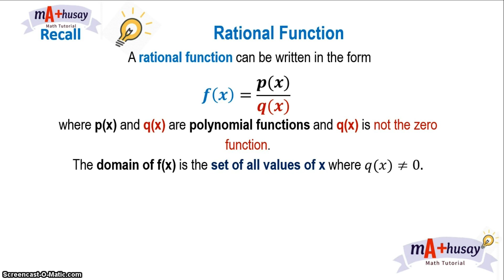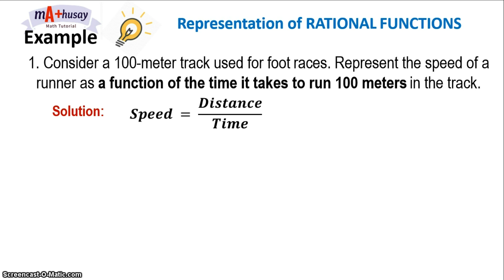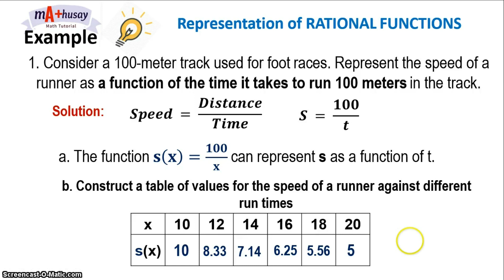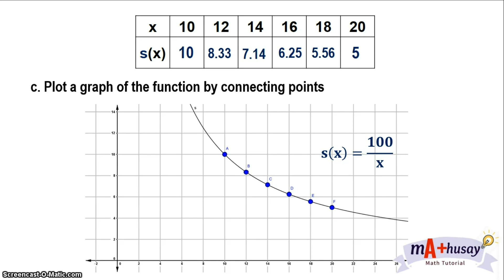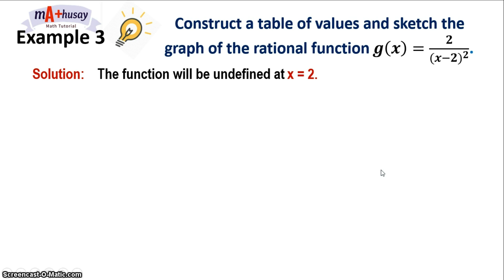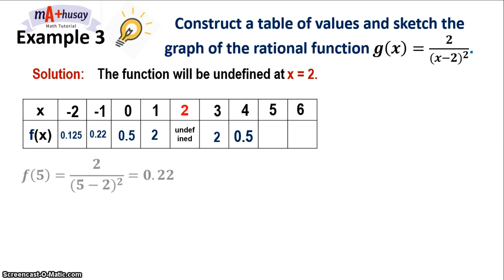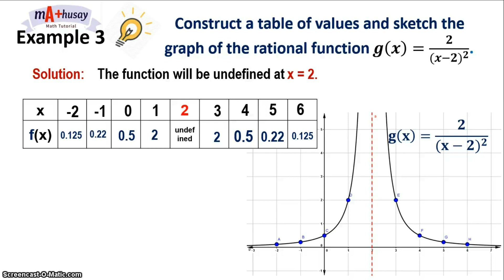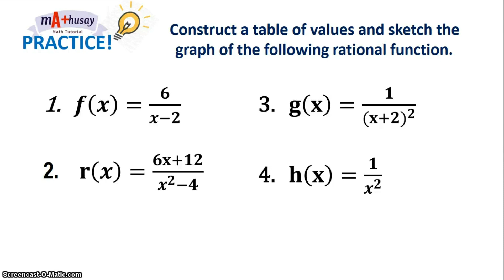Representations of Rational Functions through its Table of Values, Graphs, and Equation (Filipino)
Sa lesson na ito, pag-aaralan natin kung paano na i-rerepresent ang mga rational functions through table of values, graphs, and equations.
Sa pag construct ng table of values, napakahalaga na i-identify muna natin ang value ng x na kung saan magiging undefined ang function. Kung meron na ito, mas madali tayong pumili ng mga set of x values na gagamitin natin to evaluate the function.

Panoorin ito hanggang dulo at sagutan ang mga exercises!

00:00- Introduction
01:40- Examples
15:55 - Exercises